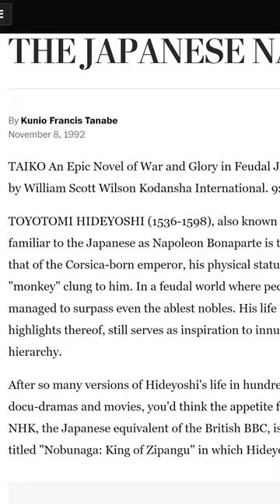Toyotomi Hideyoshi and Napoleon Bonaparte Are Pretty Similar...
Toyotomi Hidyoshi and Napoleon Bonaparte have quite a bit in common! Let's take a look! I may actually return to this topic for a full video at some point...